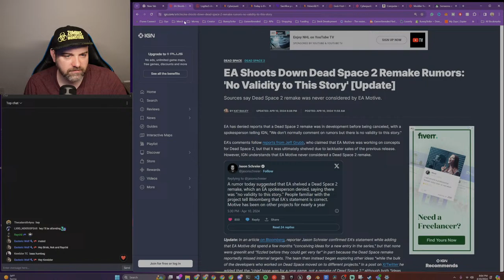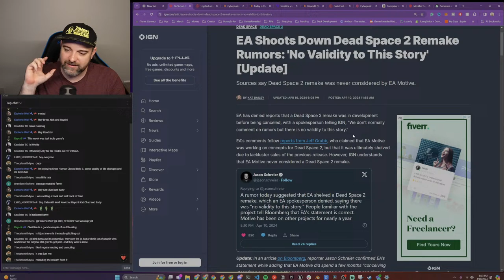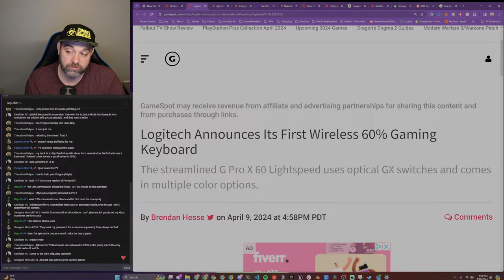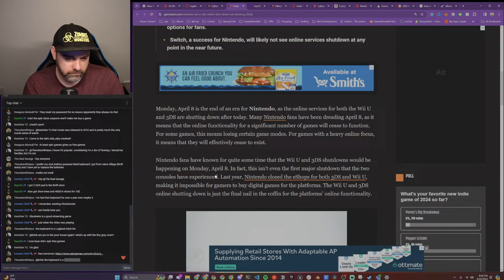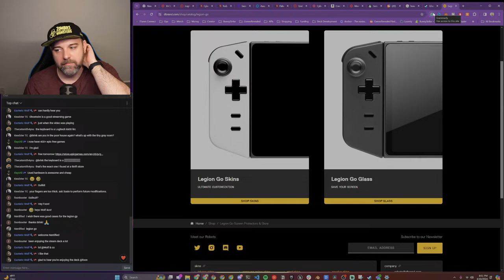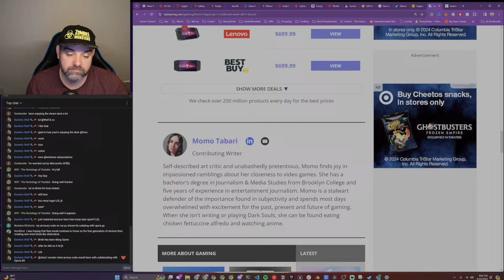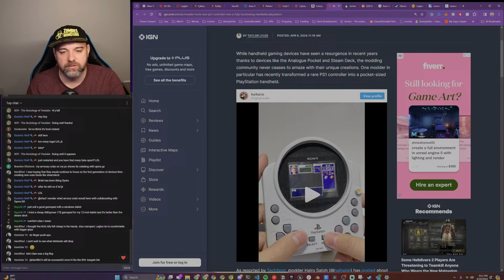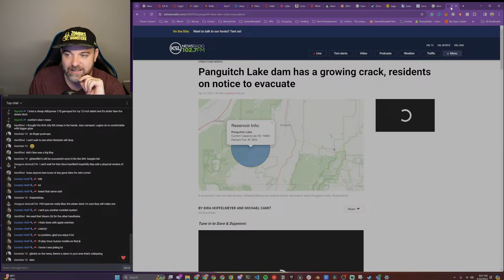[Let's chat] EA Cancelling Successful Games, ROG Upgrade, Epic Free Game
Topics:
-  Dead Space 2 remake cancelled?
- Cyberpunk 2077 Fans Shouldn't Sleep on the Epic Games Store Free Game
- Sacrifice your ROG Ally’s stylish good looks at the altar of double battery

▸▸▸▸▸▸▸▸▸Deals◂◂◂◂◂◂◂◂◂
SanDisk 1.5TB Ultra▸
SanDisk 1TB Extreme▸
SteBeauty Steam Deck Case - Looks great!▸
XREAL Air▸
PlayStation DualSense Wireless Controller▸
Razer Barracuda X Wireless Gaming & Mobile Headset▸
Super Mario Odyssey▸
CORSAIR HS80 RGB WIRELESS Gaming Headset▸
Full Protective Case for Steam Deck: Kickstand▸
MVRPDXC Carrying Case▸
Protective Case for Steam Deck▸
JSAUX Docking Station for Steam Deck▸
Syntech Protective Case▸
JSAUX Carrying Case▸
JSAUX Transparent Back Plate▸
JSAUX 2-Pack Steam Deck Screen Protector▸
SAMSUNG EVO Select ▸

▸▸▸ASUS - ROG Ally 7" 120Hz FHD 1080p Gaming Handheld◂◂◂

▸▸▸ PARTNERS ◂◂◂
☕Bones Coffee☕